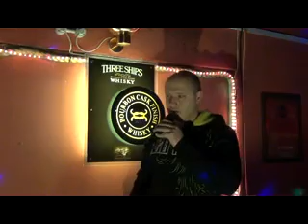Louis Van Wyk 512